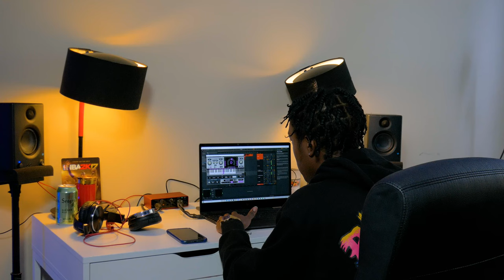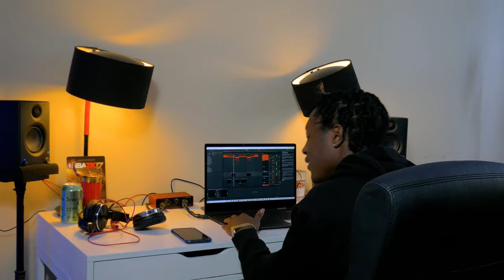Welcome To The Journey! Channel Intro & Mixing Down "Warriors" By Peanut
Welcome Back!

In this video we will be discussing the expectations of this channel as well as mixing down the unreleased song titled "Warriors" by Peanut.